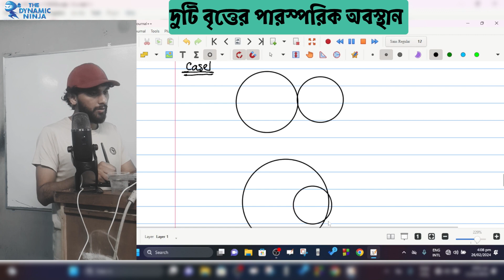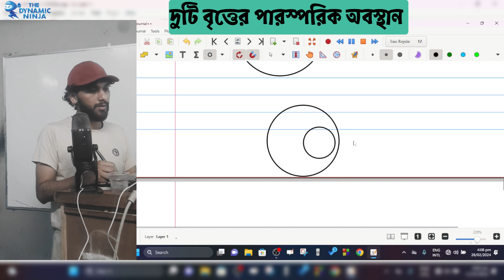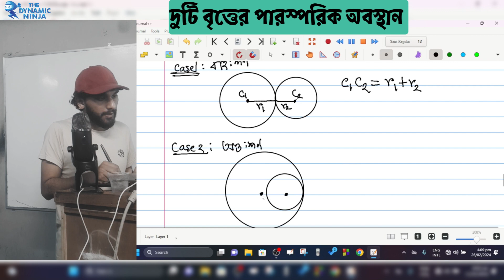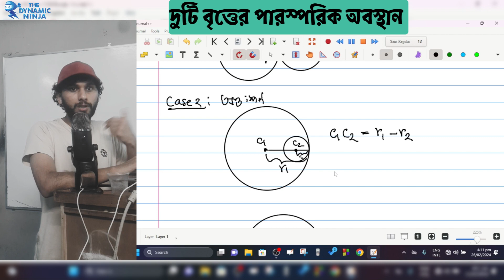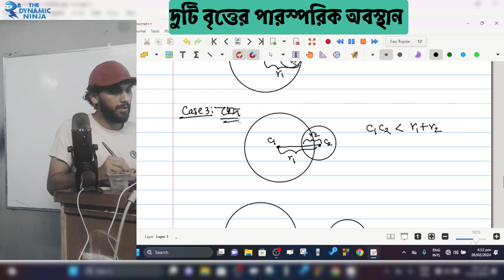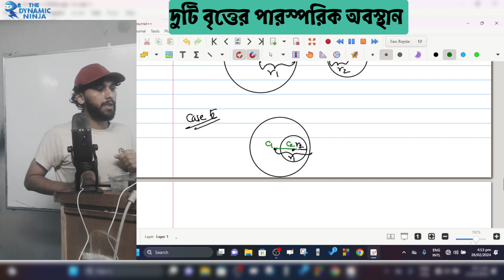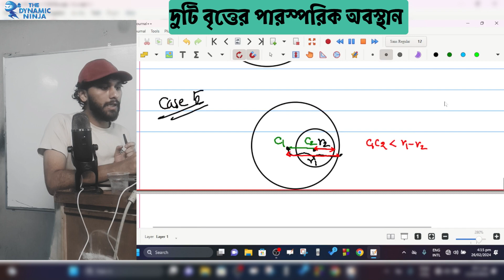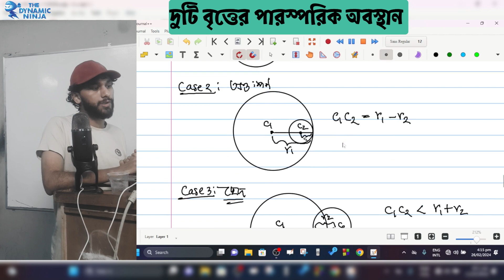Circle part 10 || দুটি বৃত্তের পারস্পরিক অবস্থান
Lecture By : Muhammad Adnan Hussain(CSE,SUST)